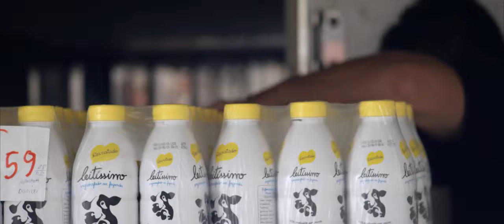The Inside Guide: CRAIG BELL trailer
Craig Bell is a graduate of Waikato University in Chemistry (B.Sc.), Canterbury University in Chemical and Process Engineering (B.E (Hons) (Chem. & Proc.) and holds a post-graduate diploma from Massey University in Dairy Science and Technology (Dip. Dair. Sci. & Tech.). He also completed the Advanced Management Program at INSEAD in Fontainebleau, France.

From 1987 to 2003, Craig worked for the New Zealand Dairy Board (now Fonterra) where he led a group responsible for the research, development, and production of advanced whey products. During this time, he was transferred to Mexico as Technical Manager – Latin America, leading the development of new products and then to Brazil to assume the position of General Manager of NZMP (Brasil), managing the company’s dairy interests in Brazil, Argentina, Chile, Uruguay and Paraguay.

In 2003 he left Fonterra to invest in and help establish Leitíssimo, a pasture-based dairy farm producing premium UHT milk in West Bahia. Leitíssimo has more than 8,000 cows, produces 13 million litres of milk, employs 130 people and generates revenues of nearly R$50m (NZ$13 million) a year.

In 2012, he established two more businesses, Delicari, a specialty retail business focused on premium dairy products produced with Leitíssimo milk, and Astrea, a service rendering business in Paraná, where he is currently chairman of the board.